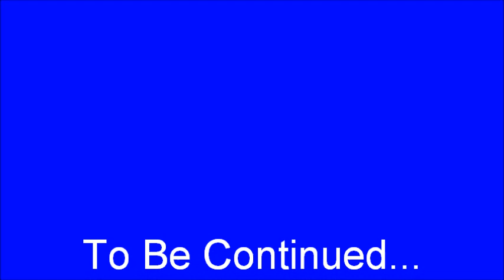A Big Adventure (2011)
This was my first Lego short, my parents bought me a kit with a webcam and a book about stop motion animation. I think my younger self would be happy to know his first big movie creation was on YouTube. And yes this is not great at all.